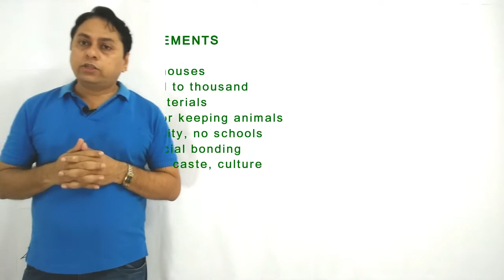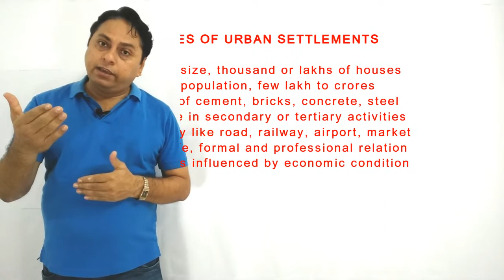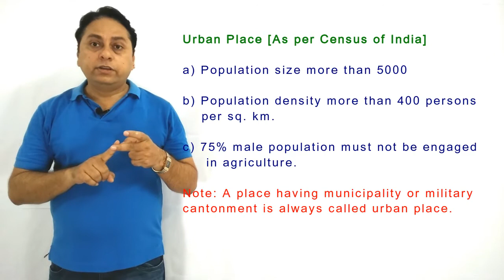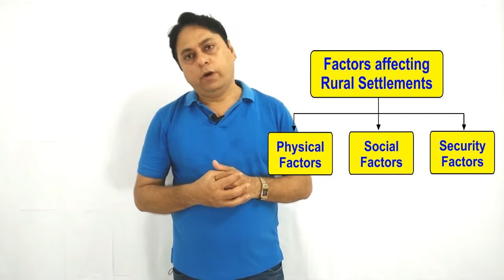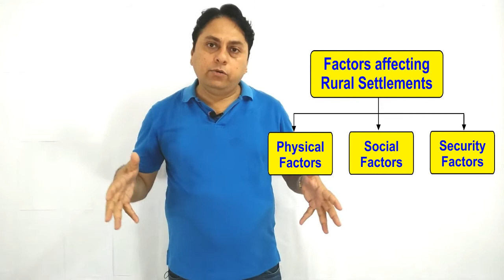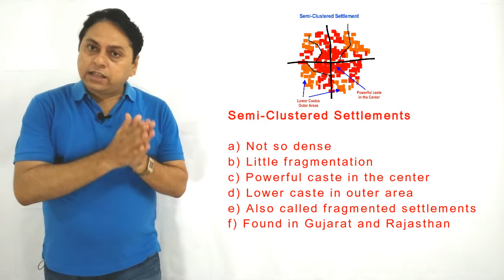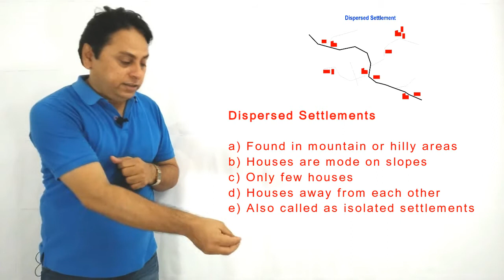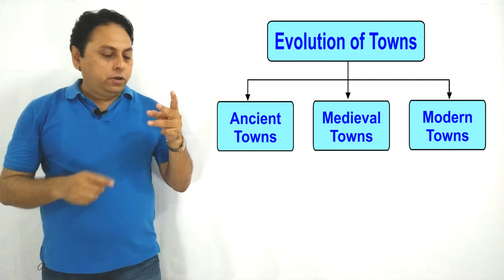VID020 Human Settlement [India Book] Meaning of Settlement, Rural and Urban, Evolution of Towns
Topic: Human Settlement [India Book] Meaning of Settlement, Rural and Urban, Evolution of Towns
Class: Geography 12
Book: 2 [India People and Economy]
Chapter: 4 [Human Settlements]